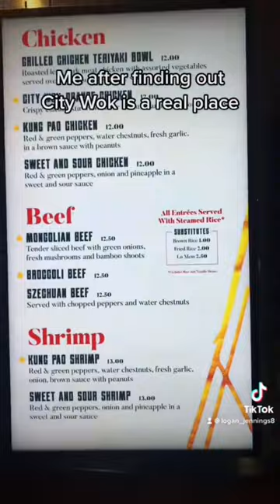Me after finding out city wok is a real place